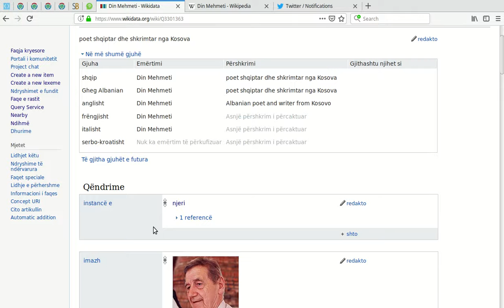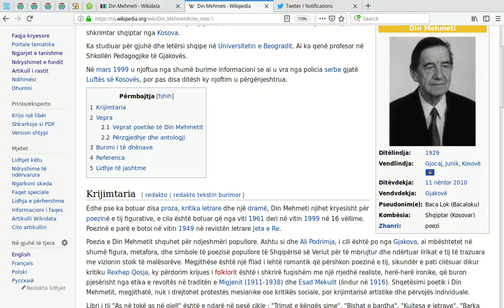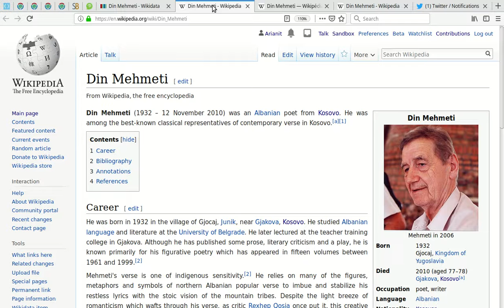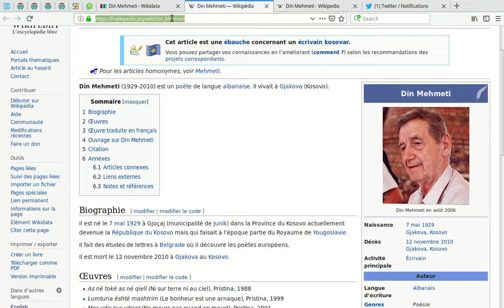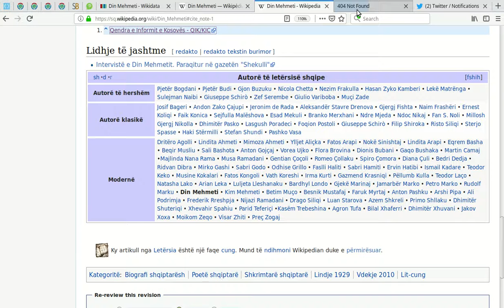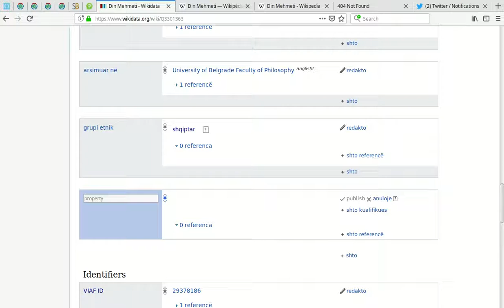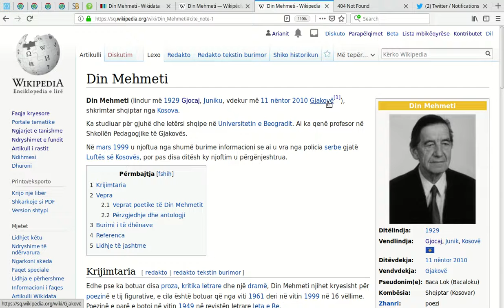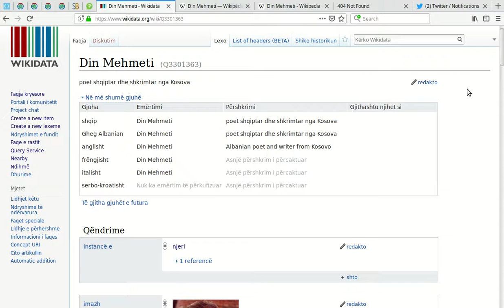2 Plotësimi i një artikulli ekzistues në Wikidata